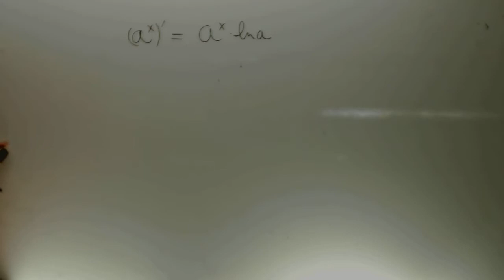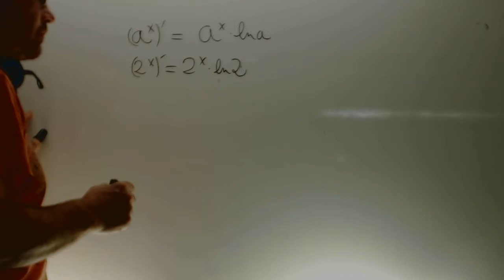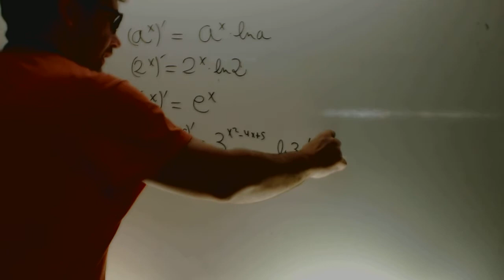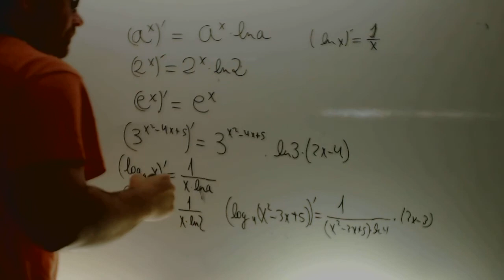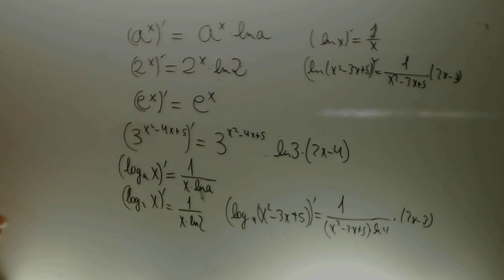Derivadas exponenciales y logaritmicas Matematicas 1 Bachillerato Academia Usero Estepona